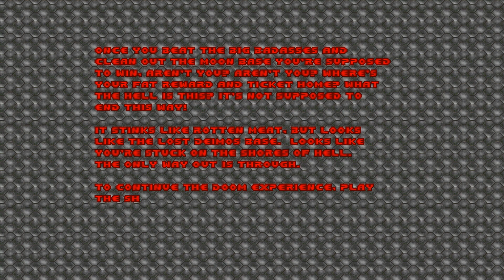The Ultimate Doom - E1M8 - Phobos Anomaly - UV Difficulty [HD]